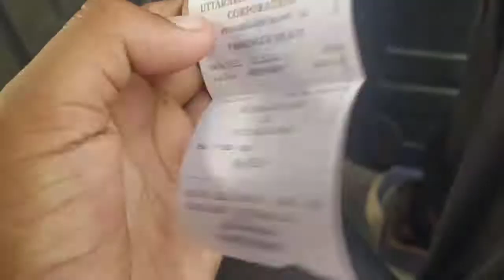Travelling dehradun to pithoragarh || travelling in roadways